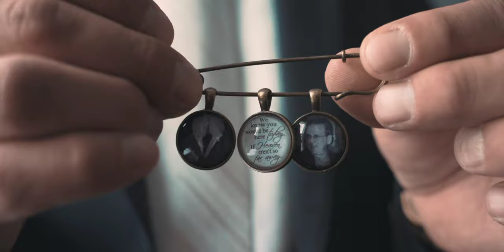Chris + Erin: A Cinematic Wedding Film at Water Works | Cescaphe in Philadelphia, PA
My camera
The best lens EVER
My gimbal
Best travel case for your gear